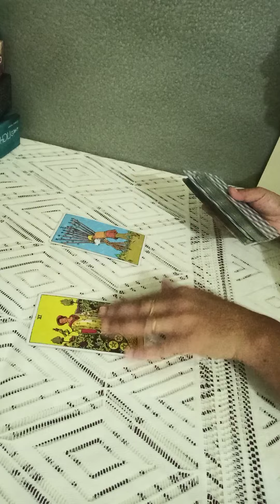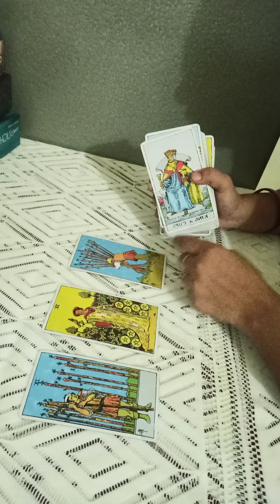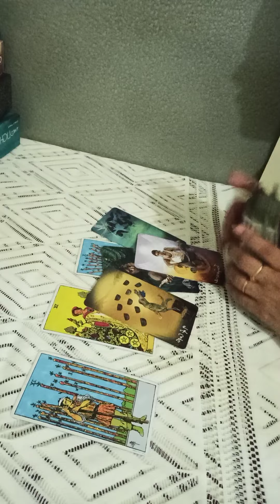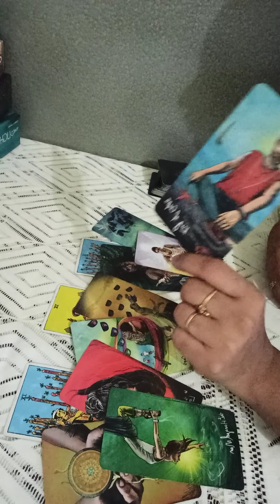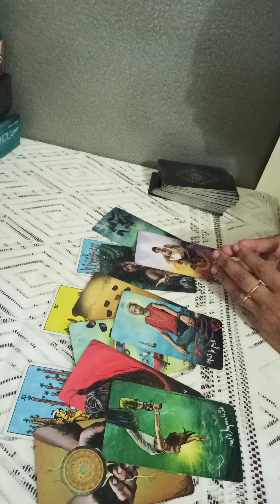AQUARIUS♥️NO CONTACT READING 🖤 WILL THEY REACH OUT/NOT??? Timeless Reading